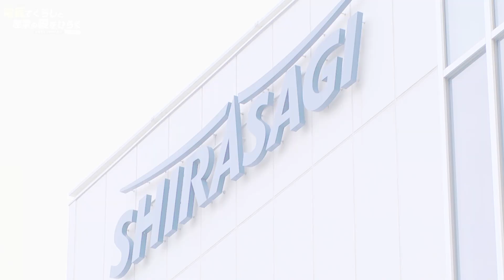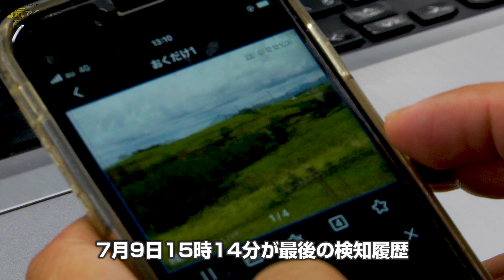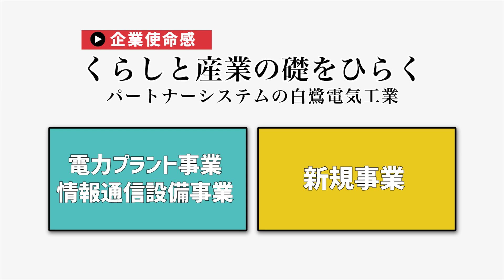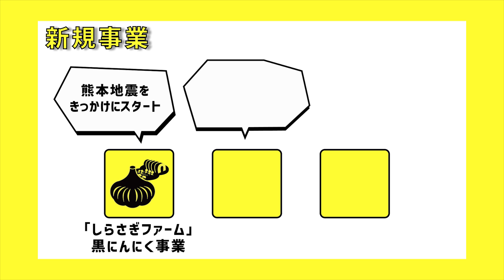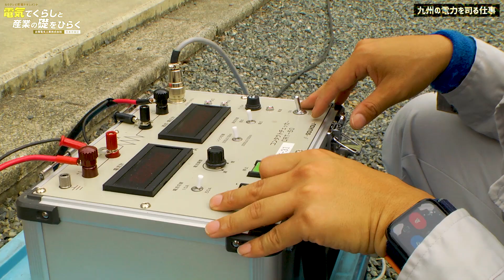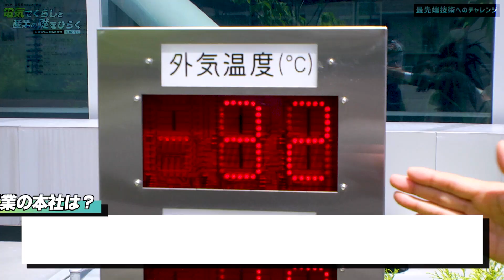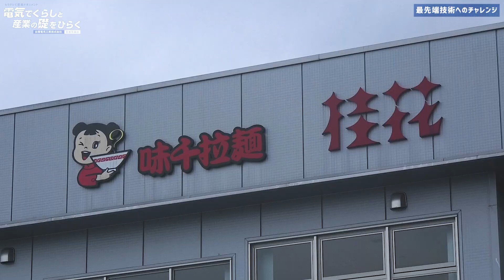ドキュメント「電気でくらしと産業の礎をひらく」【白鷺電気工業株式会社】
この動画は、赤牛の産地として有名な熊本県阿蘇市で行われたスマート農業の実証実験において、白鷺電気工業が牛の安否確認を改善するための技術を提供している様子が紹介されています。白鷺電気工業は電力供給に貢献する一方で、太陽光水力発電や情報通信設備事業など多岐にわたる事業を展開しており、新たな挑戦に取り組んでいます。今回のドキュメントは同社の技術者の働きぶりや取引先との関係、持続可能な発展に向けた取り組みなどを通じて、白鷺電気工業の事業の多様性と将来への展望を紹介しています。

* 🚜 スマート農業実証実験で牛の安否確認を改善する技術
* 💻 白鷺電気工業は電力供給に貢献する一方、太陽光水力発電や情報通信設備事業など多岐にわたる事業を展開
* 🌱 持続可能な発展に向けて新たな挑戦に取り組む
* 🛠 技術者たちの働きぶりや取引先との信頼関係が紹介されている
* 🌐 企業のSDGs推進や電気自動車充電設備の提案など、白鷺電気工業の社会貢献に焦点

本編スタート 00:00
白鷺電気工業とは？ 02:11
九州の電力を司る仕事 04:03
お客様からの絶大な信頼 05:40
最先端技術へのチャレンジ 07:43
未来を創る白鷺電気工業 09:57

■事業内容：
電気工事業
電力プラント事業
情報通信設備サービス事業
新電気エネルギー事業
快適電化サポート事業
省エネ・省コストサポート事業
でんでんメンテサービス事業